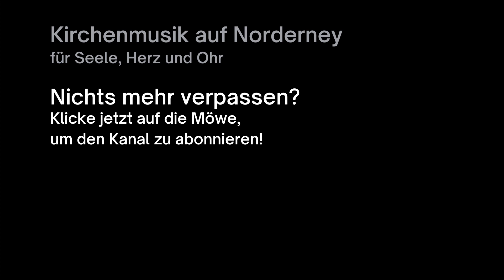Wo willst du hin, weils Abend ist - Johann Philipp Krieger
Musik aus der Inselkirche Norderney
Die "Kirchenmusik auf Norderney - für Seele, Herz und Ohr" bietet Norderneyern und Freunden der Insel vielfältige Konzerte: Gospel, Orgel, Blechbläser, Chöre, Solisten und vieles mehr. Dieser Kanal bietet einen unterhaltsamen Einblick in diese Angebote. Dazu gibt es Hintergrundinfos zu Personen, Konzepten und zur Musik.

Johann Philipp Krieger: Wo willst du hin, weils Abend ist
Kantorei Norderney
Gudrun Fliegner, Klavier und Leitung
Aufnahme aus dem Konzert am 13. Mai 2023
Fotos von Dennis Groß